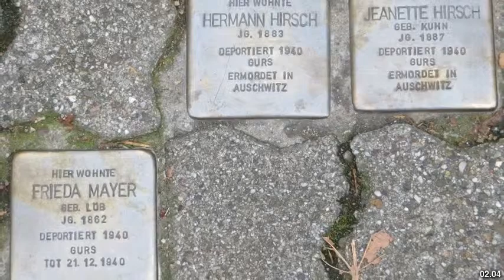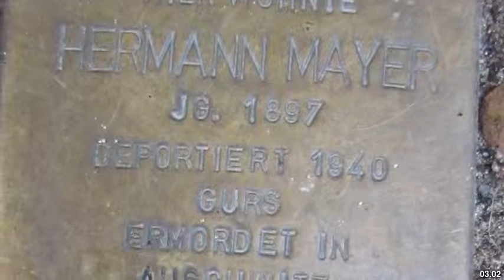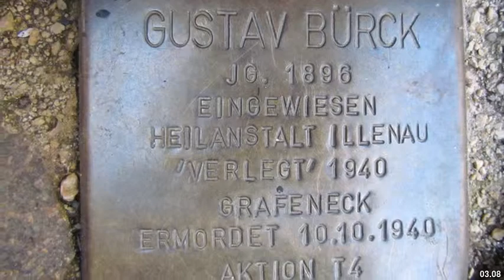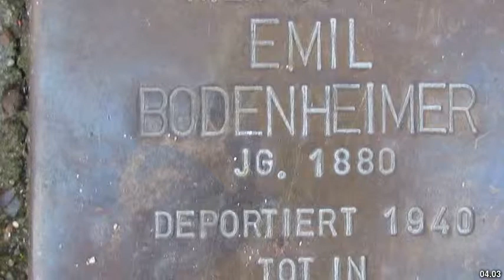Best places to visit